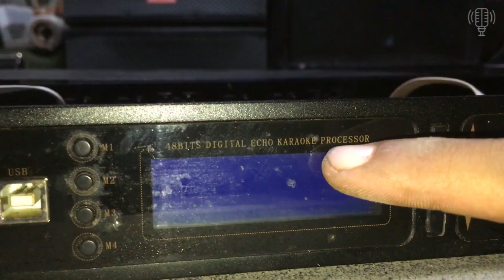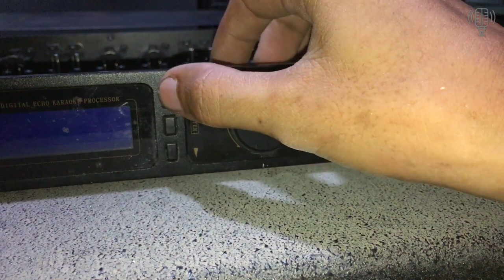Vang Số 580 Giá Rẻ Chất Lượng Tội J Chơi Mấy Cái Vang Cơ